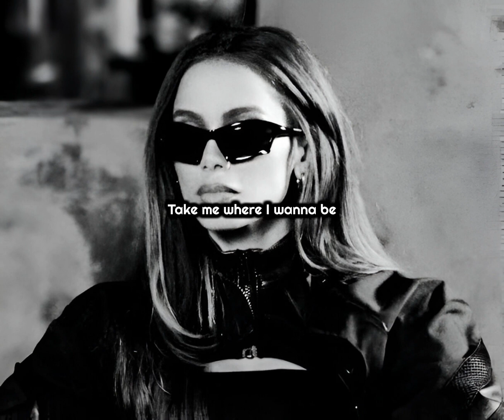Anitta, Sam Smith- Ahi (Lyrics)